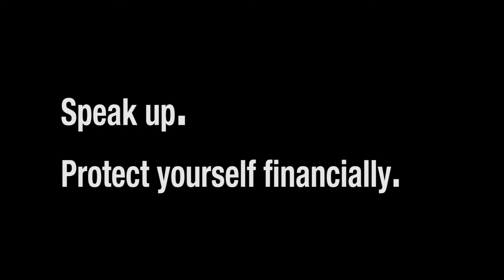Family - Be Safe & Cautious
We love to love our family members and we should.  However, please do not enable a son; son-in-law or grandchild to financially abuse you.  It is not right!